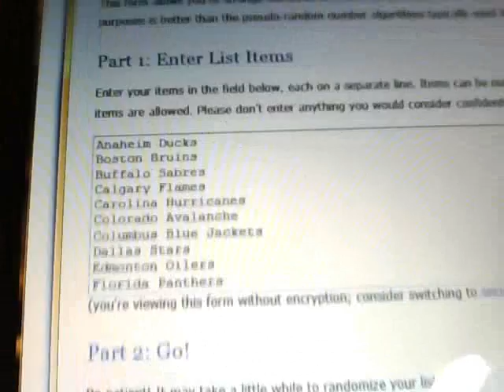Redsquadron Box Break #8 - Randoms